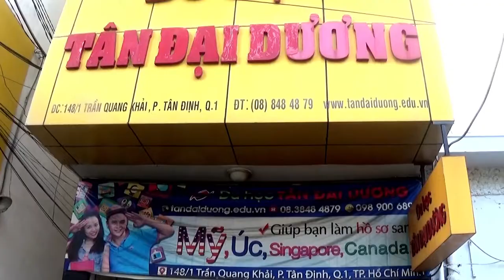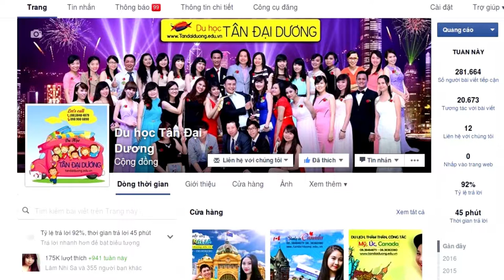Định cư Canada theo diện tay nghề Skilled Worker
Dinh cu Canada theo dien tay nghe Skilled Worker, du học Canada